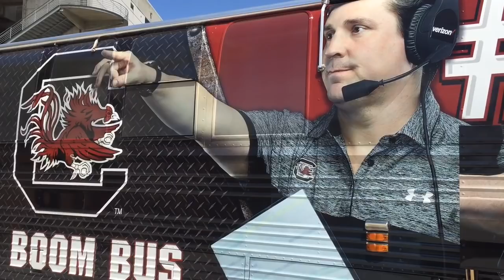Will Muschamp, South Carolina reveal Boom Bus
South Carolina and football coach Will Muschamp show off the new Boom Bus that will make its way around the state as part of the Gamecock Club's Spurs Up Tour.